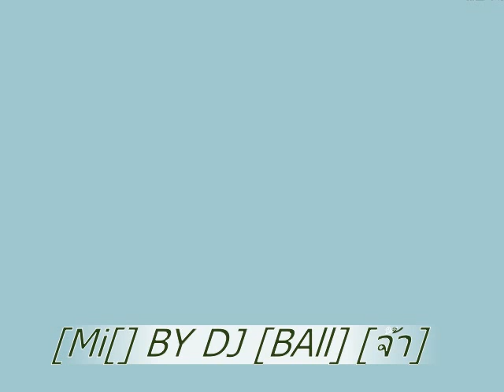[ DJ BAll ] - แน่นอก [Shadow 133 Mix] จ้าา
ผมดีเจบอลนากุดสิม